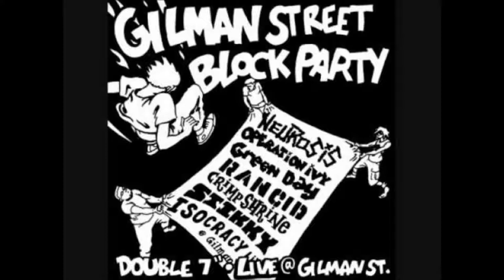ISOCRACY - HAPPY BIRTHDAY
from the cassette only compilation ¨best we regret¨ released on the label take a day in 1994 featuring this east bay band isocracy, this is no frills straight up punk rock featuring singer that also was in samiam, also drummer al sobrante aka john kiffmeyer was the drummer on first green day album, outro is from the short dogs grow track on the b side of this same comp.